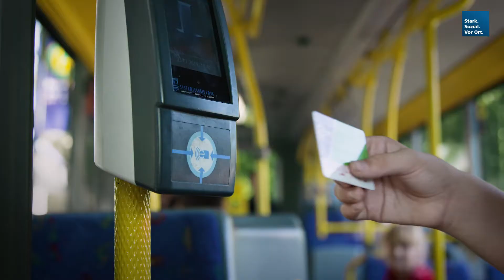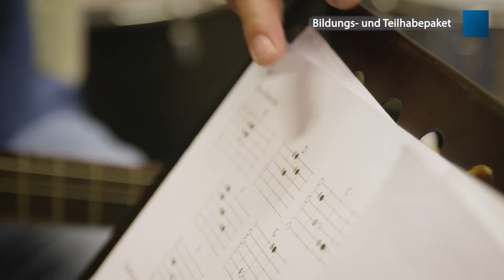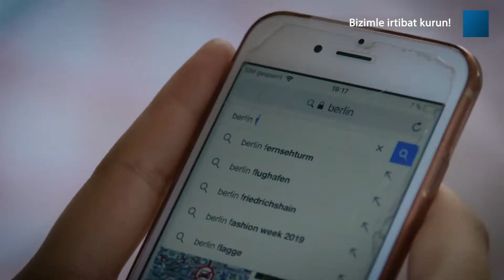Erklärvideo: Bildungs- und Teilhabepaket - Türkisch